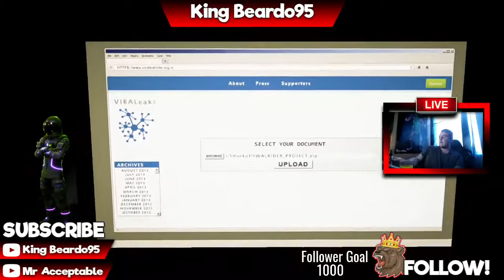Outlast *Whistleblower* ending + Funny moments!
What is happening Guys King Beardo95 Here Bringing you another insane Video.

Now this video contains the outlast, me scared out of my mind and i was slowly dying inside but was so happy when I completed the game and when I started the whistleblower that was it. I was dying.

Before anyone else says it - Welcome to the Bears Army-

All mail is welcome and will be very appreciated -

*33 Clifton Road*
*Greater Manchester*
*Wigan*
*WN4 0AZ*

Item Shop is now OPEN -